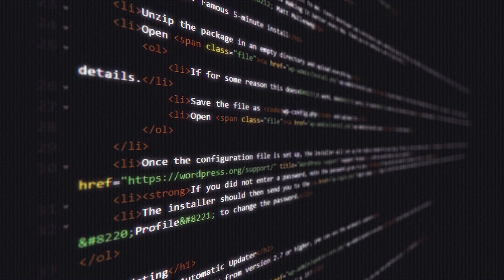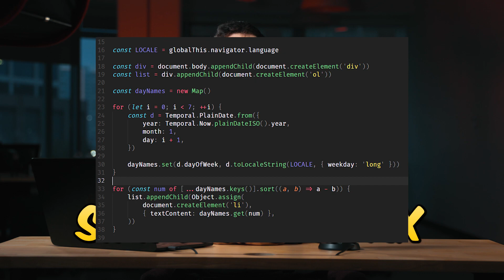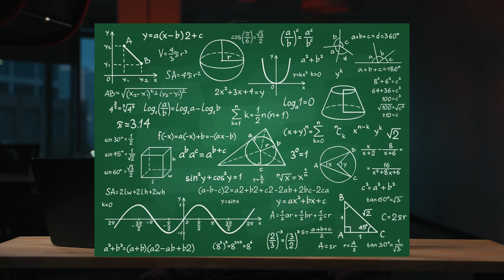This Coding Language is NOT for Beginners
Hey everyone! Welcome back to the channel. In this video we are going against what major universities and colleges say. We are going to not only save you time, but save you from frustration and possibly giving up programming as a whole.

We are going to talk about why you shouldn't learn C++ as your first programming language. Lets dive in.

programming,don't learn c++,computer science,programming languages,c++,coding,software engineering